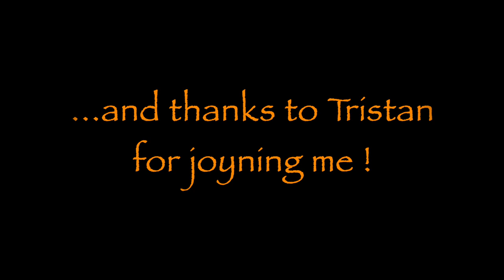Apprentice !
Wonderful hike in Road forest with Tristan...my apprentice.

From his album : Celtic & medieval collection
Track : 24 Wanderer & 12 Vopna

Bags etc.

Tarp-hammock etc.